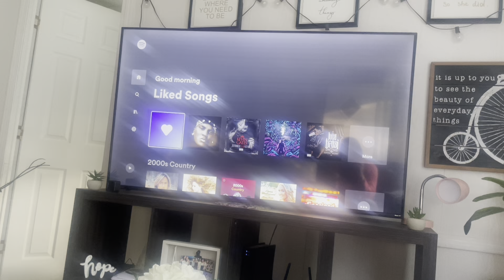NINGUÉM ACERTOU O QUE ESTÁ ACONTECENDO‼️